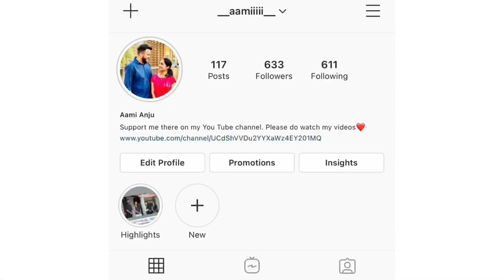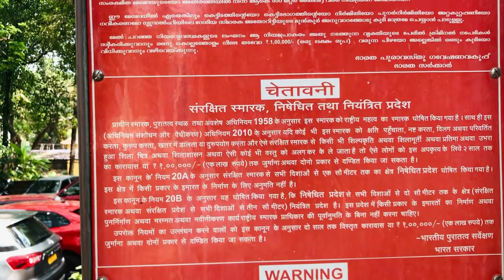Thalassery fort, Kannur| travel vlog| Kerala tourism | best tourist places in Kerala | Aami’s Talks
Hai all...

         It’s me your Aamii. Today I’m going to show you a travel vlog. I hope you enjoy this video. Love you all